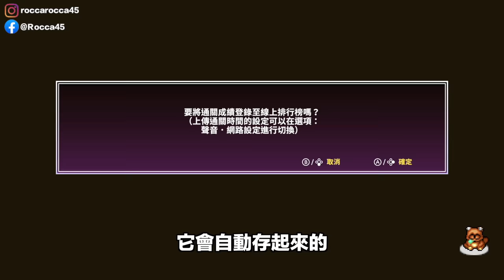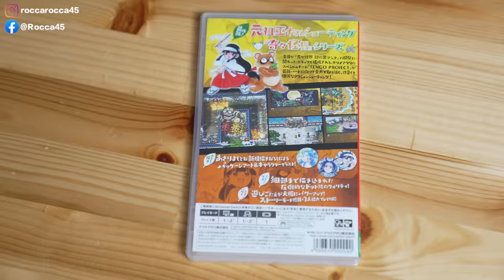一款全新又值得懷念風格的 奇奇怪界 黑斗篷之謎！這仙女也太仙氣了吧！？ | 羅卡Rocca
像素風格的遊戲在玩起來，蠻多時候都會回想到小時候面對遊戲的感動！不過奇奇怪界黑斗篷之謎雖然做得很像素風，可是它卻是一款實實在在的全新作品，就畫面跟音樂體驗都很優質，流暢度也很符合射擊遊戲該有的順暢，角色的攻擊方式很簡單合邏輯，玩家們只要簡單的習慣一下操作，就可以正面對決這群妖魔鬼怪啦！

✔上一部影片 超推薦！NS的斯普拉遁3最新宣傳畫面簡易解析以及價格預購等注意事項！

✔攝影工具:
相機: SONY A7S3、SONY A7M3、SONY ZV-1
鏡頭: ZEISS 2.8 18mm、SONY 24-70 F2.8GM、SONY 14mm F1.8GM
運動相機: Insta360 ONE R、GoPro10
手機: iPhone 12 Pro、iPhone 13 mini
麥克風: Rode VideoMic Pro、Rode VideoMicro
空拍機: Mavic Air、Mavic Mini
剪片軟體：Final Cut Pro